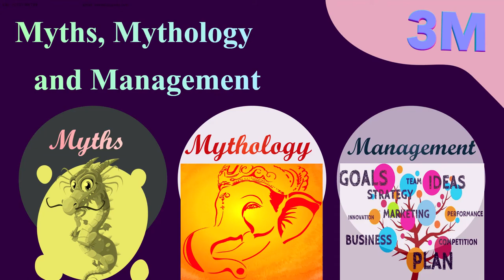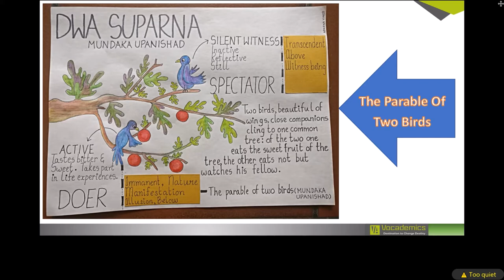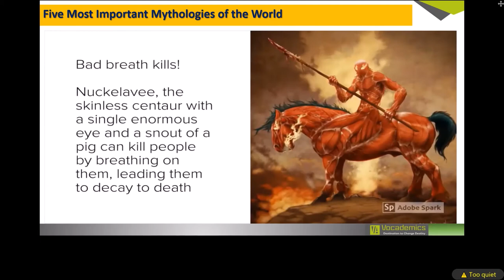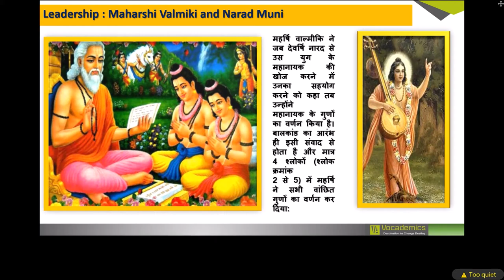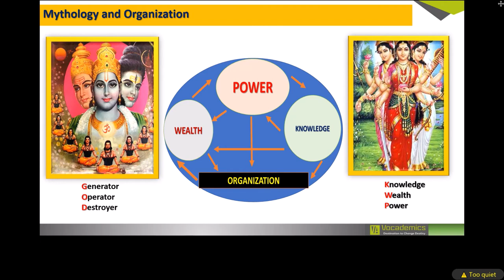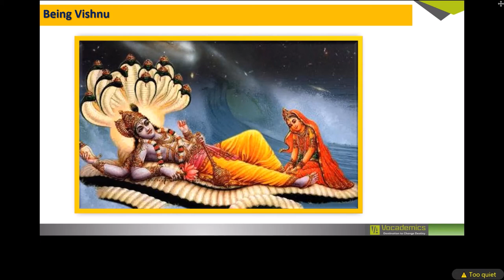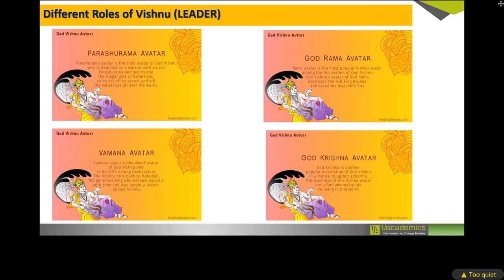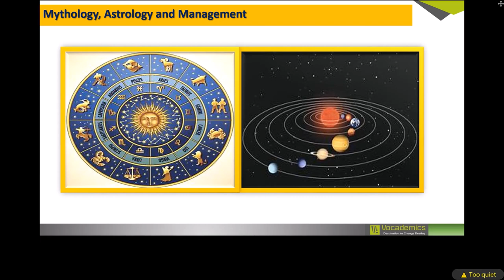Myths, Mythology and Management (Dr. Trilok Sharma)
The 27th weekly Webinar of the Ahmedabad Chapter of ISTD was organized on 2nd January 2021.
Dr. Trilok Sharma, Executive Director of Vocademics (Life Member-ISTD) was the speaker for the topic of the day - "Myths, Mythology, and MAnagement".
The webinar was attended by more than 35 members of the ISTD -Ahmedabad Chapter.
Dr. Sharma emphasized the significance of Myths and Mythology and said that these are the basic origins of various Management practices and concepts. He said-"Management, in the broad sense of the term that is, not only business management—has emerged as a growing area of teaching, research and of course, practice. However, these have primarily focused on the principles and practices as developed in the West, specifically in the United States, and to some extent, in Japan and a few European countries. But this should and need not be a one-way street. Western academics and professionals have a lot to learn from the ancient Indian wisdom, even on issues of current concerns of strategic importance. Indian wisdom that finds its roots in Myths and Mythology, can certainly help Modern Management philosophy to create a more sustainable model of Management."
In this one hour session, Dr. Sharma established that the Modern MAnagement Concepts, Theories, and Principles are nothing, but the Contemporary translation of age-old Philosophical Mythologies.
He cited a number of examples from Indian Mythology where the Modern Principles of Management can trace its footmarks.
People forget facts and figures, but they remember good stories. It is no accident that the world’s great spiritual leaders all teach by storytelling. Great business leaders know this too.
That is why Myths and Mythologies have an age-old tradition and Management is a relatively new subject.
When asked by a participant that how can mythology have any relationship to management, Dr. Sharma replied,- "This question is rooted in our poor understanding of mythology. And this poor understanding stems from the treatment this subject received from scientists and academicians of the 18th century, most of whom hailed from Europe, and whose views still dominate our educated minds. This was long before scientists took the subject of psychology seriously."
"Mythology is the study of stories, symbols, and rituals valued by a culture.
Many contemporary leadership topics such as emotional intelligence, situational leadership, character, and integrity were already discussed in the Bhagavad Gita thousands of years ago.
Dr. Sharma further explained- "These topics were discussed in a philosophical context, as management science as we know it today did not exist then. It is also intriguing to find other management concepts embedded in the Gita. Thousands of years before Frederick W. Taylor defined work and worker, and Peter F. Drucker defined knowledge and knowledge worker, the topics of work and knowledge were already in the Bhagavad Gita."
Your views and comments on this subject are welcome.